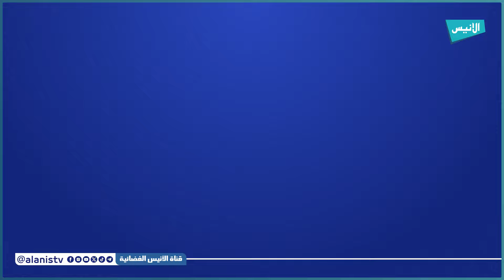وحدات الدرك الوطني بعين_تموشنت تتمكن من إطاحة مجموعات اجرامية تنشط في تهريب المهاجرين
5000
فيسبوك :